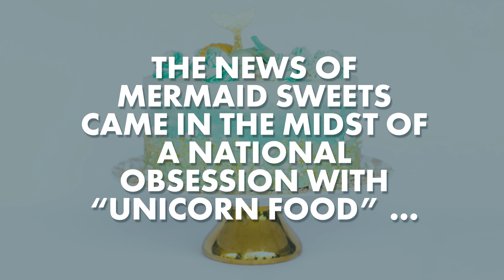These 'mermaid' desserts could be part of your world | New York Post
This bakery’s colorful “mermaid” menu is sure to make a splash. When the Creme & Sugar café in Anaheim announced mermaid-themed cakes, milkshakes and other delectable desserts, the internet went into a tizzy.